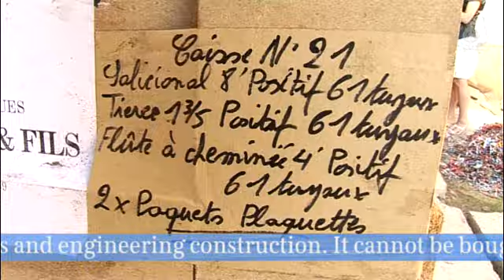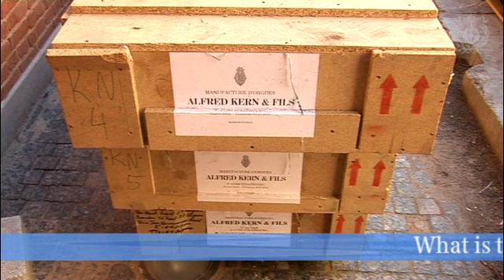Orgue, part 1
At the Concert Hall of the Mariinsky Theatre work has begun to install the organ